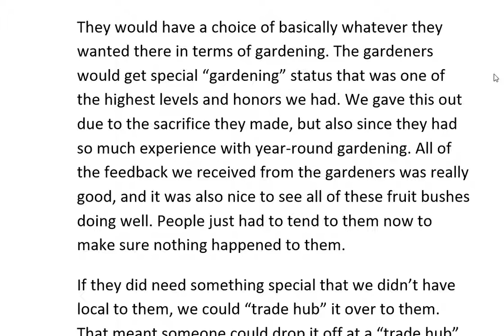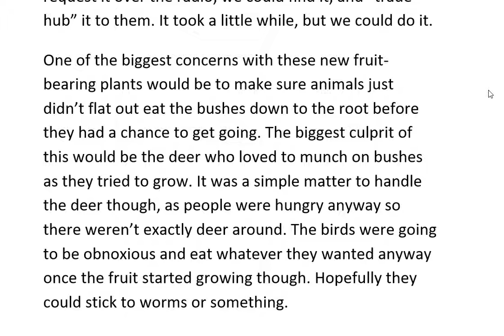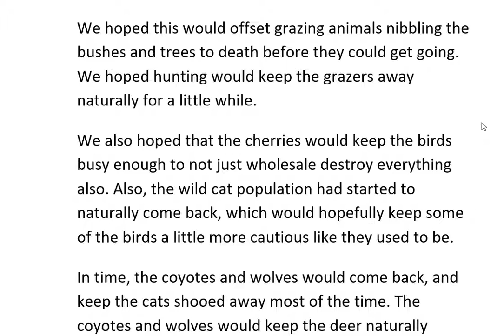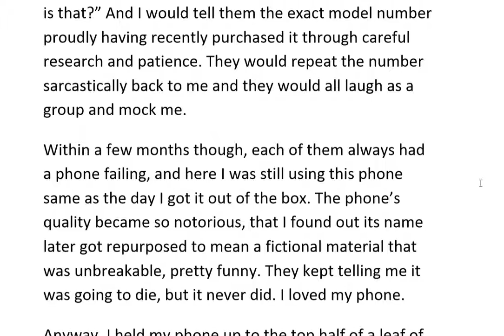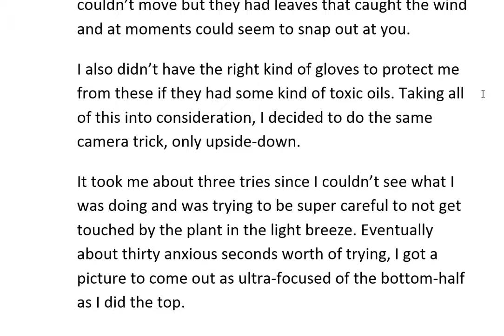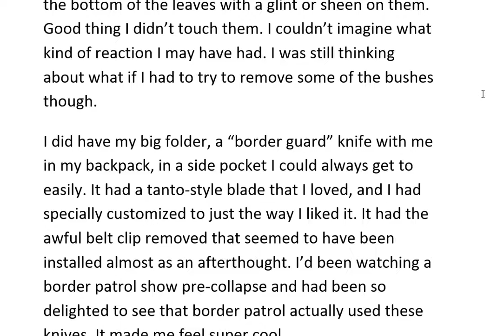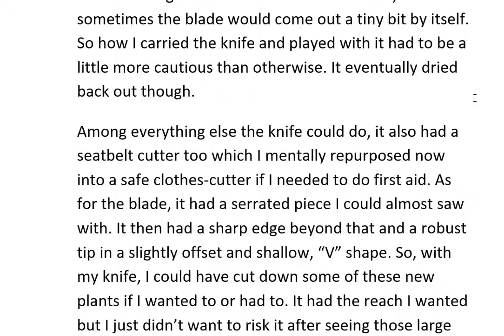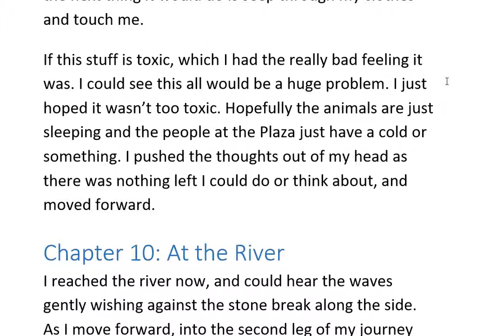PNW Affliction book 3 part 6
Combination Plaza